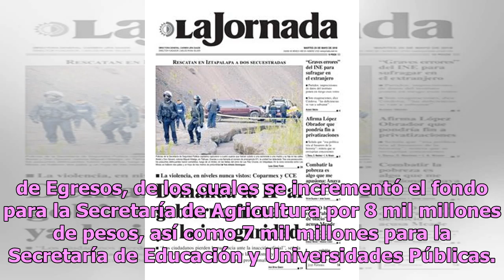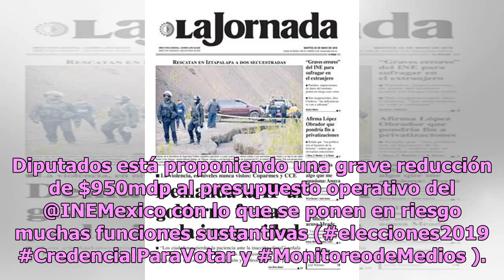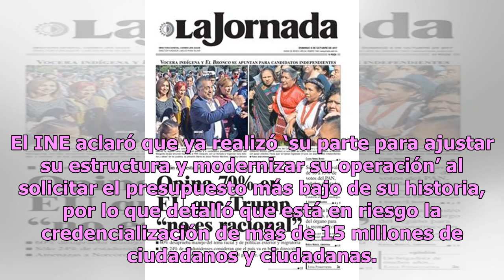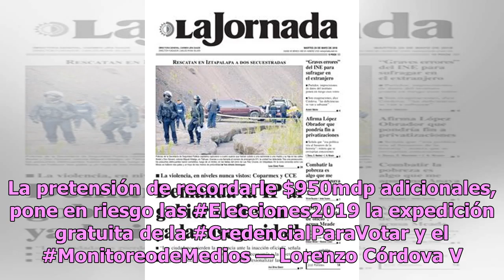Diputados rasurarían a Poder Judicial e INE: ‘el recorte más grave de la historia’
Tras las protestas contra el Presupuesto de Egresos 2019,  Alfonso Ramírez Cuéllar, presidente de la Comisión de Presupuesto, presentó un dictamen que indica la reasignación de 40 mil millones de pesos, por lo que Instituto Nacional Electoral expresó que la reducción de 950 millones de pesos para el...